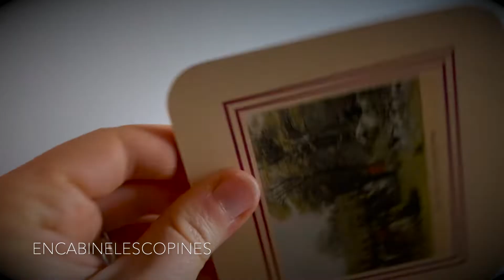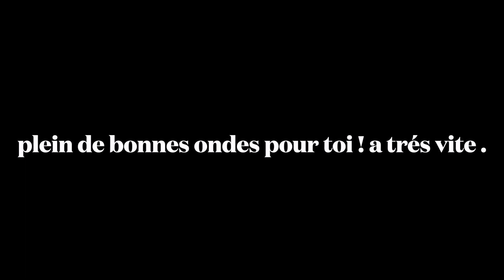Retour de ressourcerie Mars 2022 - vêtements et objets vintages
Quelques liens utiles, ceux que j'utilise régulièrement   :

Ebuyclub pour récupérer de l'argent sur mes propres achats (j'adore)et trouver des codes de réduction sans chercher , top, top, top  :

Le plus intéressants pour les produits fitness ( j'y trouve des graines) .

Mon lien de parrainage pour les croquettes toutous, je prends Tails tous les mois pour mon chien. Croquettes sur mesure qualité véto. Il kiffe !

        Claire.